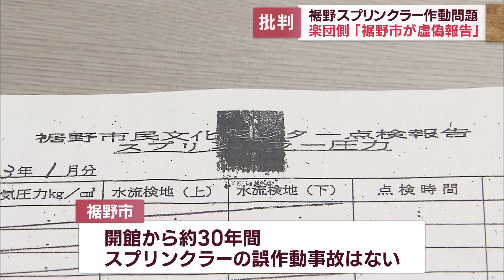【スプリンクラー誤作動】楽団は裾野市の事故報告は「虚偽」だとして事故の原因は「漏水」であると改めて主張